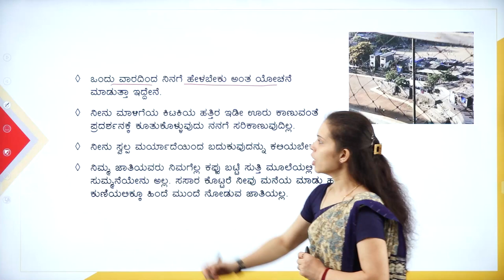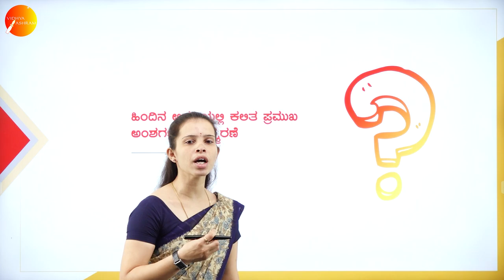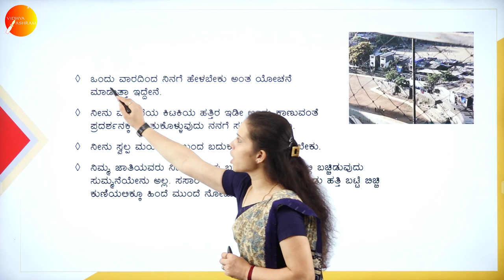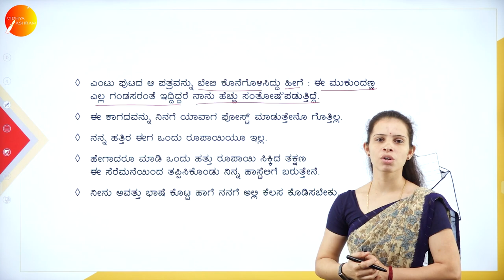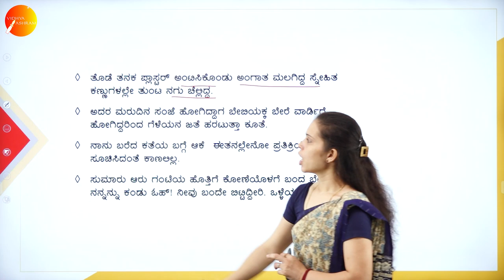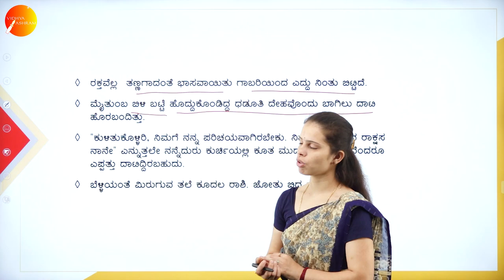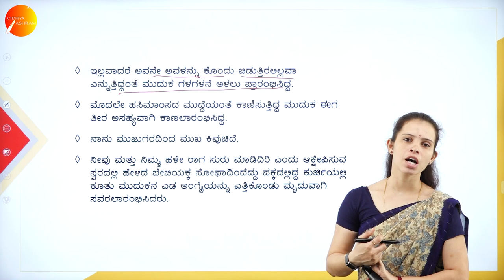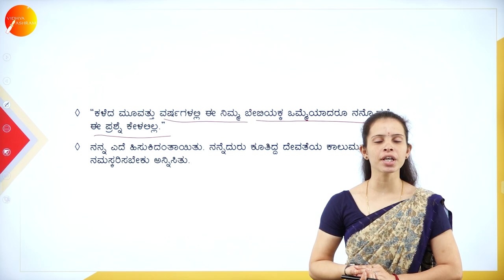DAY 17 | KANNADA | I SEM | B.C.A | AAKASHAKKE NEELI PARADE | L6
Course : B.C.A
Semester : I SEM
Subject : KANNADA
Chapter Name : AAKASHAKKE NEELI PARADE
Lecture : 6